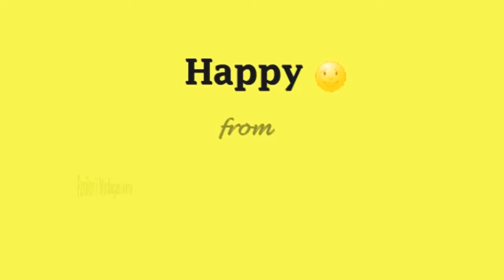Happy (Fanilon'i Madagasikara)